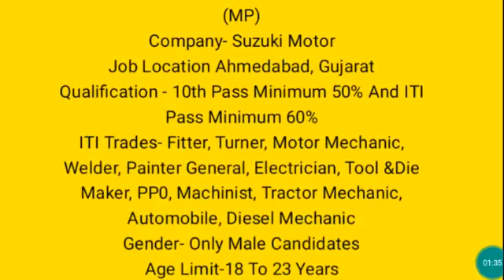Urgent Requirement in Suzuki motors | new vacancy in suzuki motors | suzuki motor